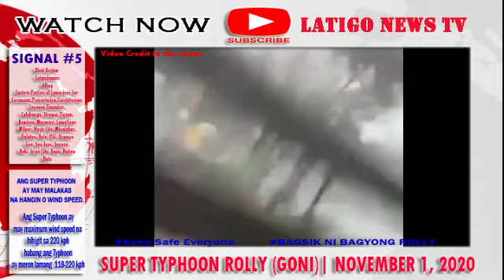BAGSIK NI BAGYONG ROLLY | SUPER TYPHOON ROLLY (GONI) | NOVEMBER 1, 2020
CTTO:

The images, video clips, music and beat is belong to the respectful owners.